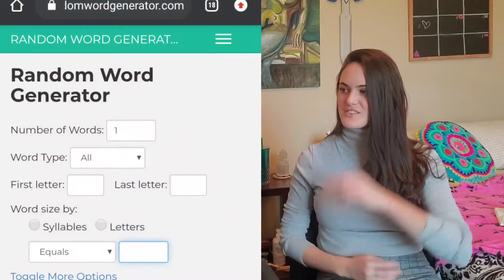Extraverted Intuition Exercise | ENTP & INFP Interaction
This episode I'm joined once again by the incomparable Hillary from INFx TV! Together, we share an extraverted intuition exercise that we invented together. The rules are simple enough. You must take seven randomly-generated words and convert them into a coherent story in seven minutes. For bonus points, exercise your own extraverted intuition and share your story in the comments. ;)

Hope you all enjoyed another ENTP & INFP interaction. :) Thanks for tuning into another episode of AutoAlchemy. Δ

ENFJ ISTJ ISFJ ISFP ESTP INTJ INFP ENFP ESTJ ENTJ ESFP INTP ENTP ISTP INFJ ESFJ